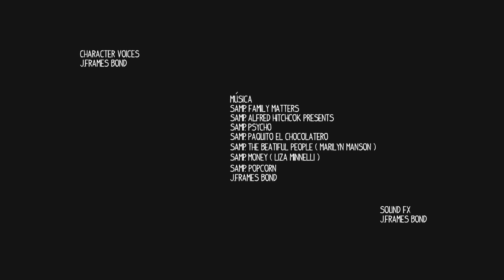Cosas de Cosa: 1x09 'Alfred Hitchcock: El pasado es ahora'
No os dais cuenta de que últimamente en el cine se esta cogiendo a los superhéroes y los reinventan como les sale de los huevos?? .

COSAS DE COSA: Alfred Hitchcock cap09: El pasado es ahora

Un parque, un banco, un periódico, Cosa, un colega y cosas que pasan.

NO OLVIDE RECOMENDAR ESTE VIDEO A SUS COLEGUIS !!!

Un saludo y gracias por su atención

J.FRAMES BOND